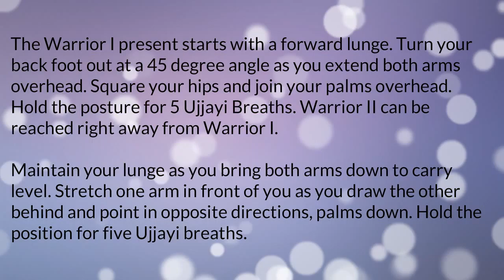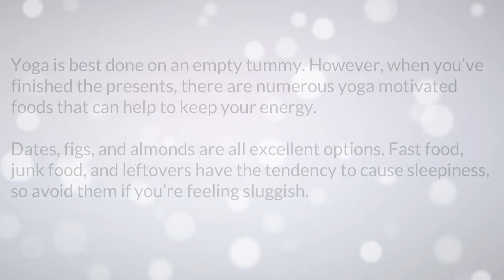How To Get Energy From Yoga part 2